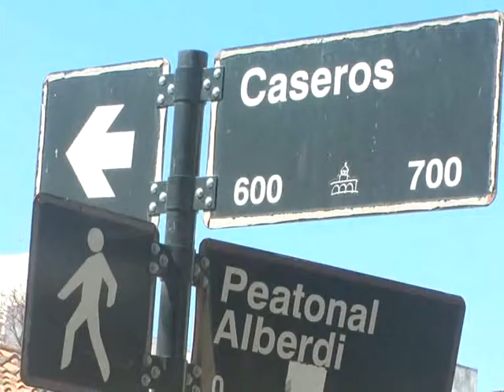FINALIZARON LAS OBRAS EN LAS PEATONALES